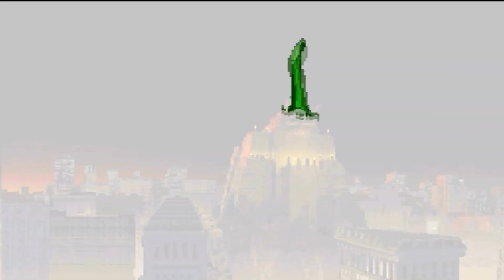Mortal Kombat 3 (SNES) Completo Destino Maestro con Sektor (Sin Daño)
El canal RehicolReplay dedica todo su contenido audiovisual en videojuegos, los termino sin perder vidas y en la medida de lo posible sin recibir daño, también encontrarás enfrentamientos contra todos los jefes y trucos secretos.

Espero que sea de tu agrado el canal.